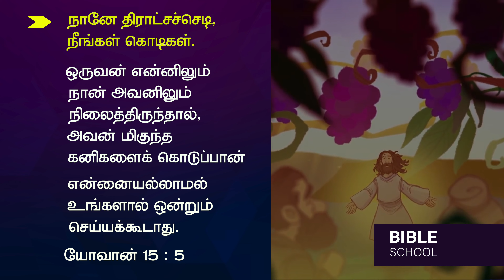திராட்சை செடி - யோவான் 15 : 5 | TAMIL CHRISTIAN KIDS VBS SONGS | VIRTUAL BIBLE SCHOOL - 2022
"Tamil Bible School" channel is a product of Arise Zion ministries. You can find Tamil christian messages and Tamil christian songs ,Jesus songs Tamil here.

 We are a team of youngsters based in Tamil Nadu, India who are willing to do God's work. We believe in the Bible and the Bible alone. we are trying to teach the God's word with simplicity and clarity.

Please support our ministry through your prayers Rejoice in the Lord always. I will say it again: Rejoice! - philippians 4:4